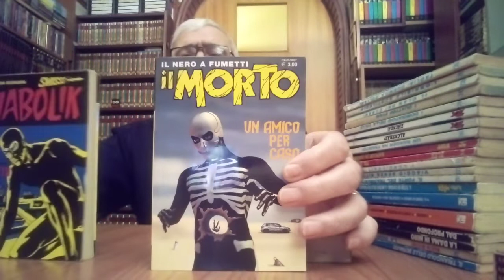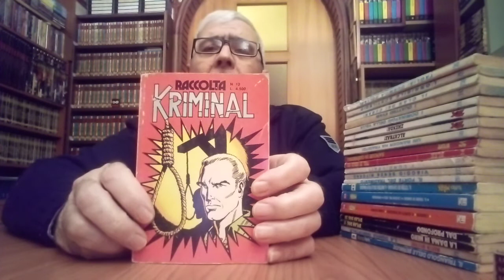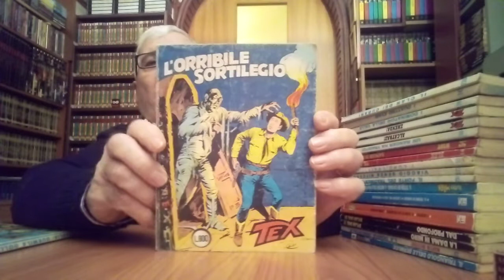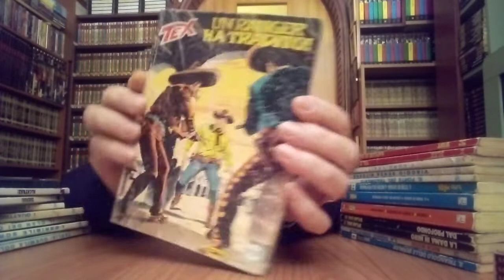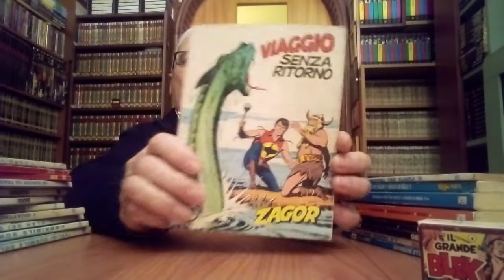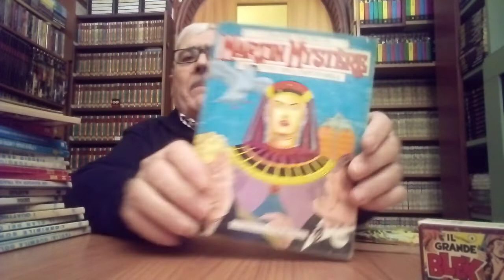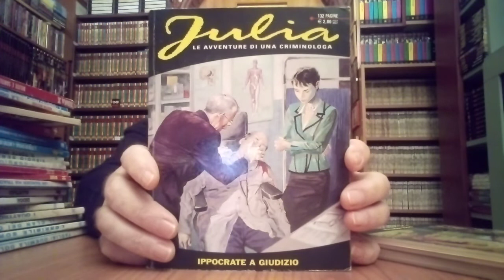DIABOLIK : e altro ancora...